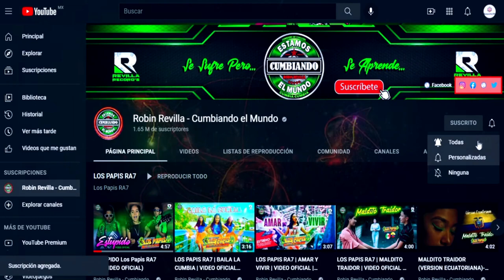SABES *** CUMBIA *** ROSSY ARANDA*** CUMBIA